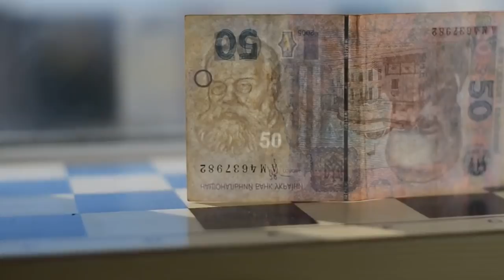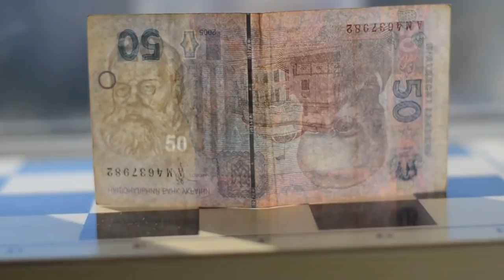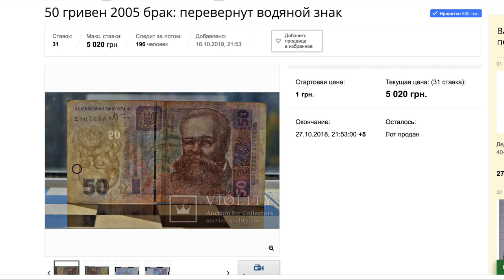Банкнота 50 грн за 5 000 грн РЕДКАЯ БАНКНОТА! Фартовый коллекционер!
В этом выпуске я покажу вам редкую и дорогую банкноту 50 гривен, которую продали на аукционе за 5 020 грн.
Да это брак  и довольно интересный!
Так что если хотите найти редкую банкноту просматривайте на просвет и сможете легко заработать.